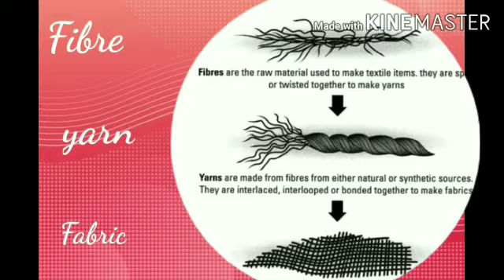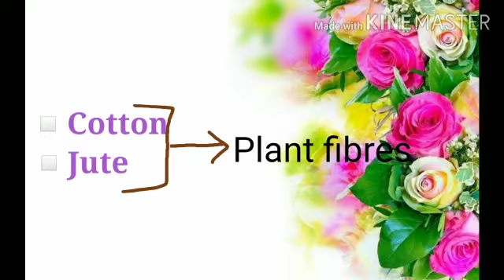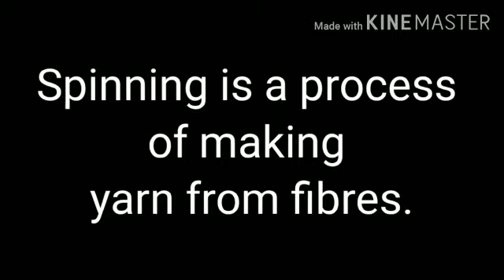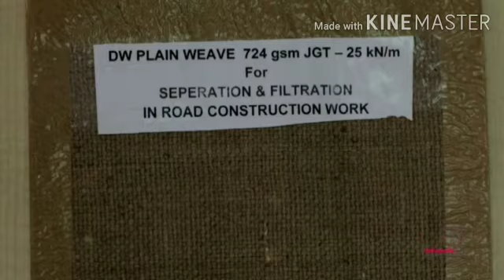Angela Vidyaniketan Kudige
6th Std Science